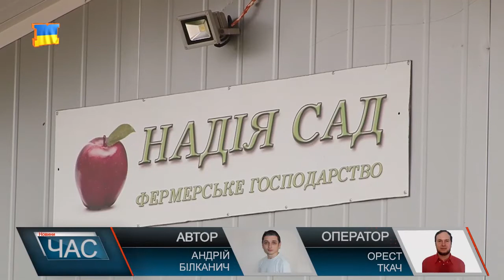Обмін досвідом садівників Закарпаття та Вінниччини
Фермерське господарство «Надія Сад», що на Ужгородщині, вже п’ять років активно займається вирощуванням та реалізацією саджанців. Тут багатий вибір сортів яблук, груш, персиків, абрикосів, слив, черешень. Вирощують їх  за відповідними сучасними технологіями.
Подивитись як працює фермерське господарство приїхало близько 40-ка керівників садівничих підприємств Вінницької обл. Їх очільник, генеральний директор корпорації “Вінницясадвинпром” розповідає, в першу чергу приїхали дізнатись як працює галузь садівництва на Закарпатті. Від побаченого -   тільки приємні враження.
Садівники з Вінничини планують також в майбутньому  розпочати тісну  співпрацю із закарпатськими садоводами. Йде мова і про закупівлю партій саджанців плодових дерев, якими займається фермерське господарство.
Та садівники кажуть, головне у процвітанні садівничої галузі -  ринок збуту. На сьогодні він не такий як би цього хотілось, однак,  не зважаючи на певні труднощі, галузь продовжує розвиватись.